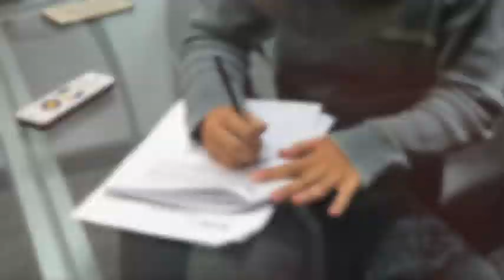Joshua Lugo Dye - pre temporada con Deportivo Petare 2018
Joshua Lugo Dye pre temporada con Deportivo Petare 201 Apertura.
goles contra Metropolitanos B y asistencia.   Goles contra Dep. La Guaira B. y goles contra Guanare.(no en el video).  imágenes contra el Caracas B, Dep. La Guaira 1ra. también le hicieron varios penales que no cobro para darle el triunfo al equipo, tampoco hay imágenes. Su éxito en la per-temporada que empezó con casi 50 jugadores le gano su puesto entre los 28 que quedaron y ser firmado por Dep Petare. incluso se gano la titularidad en muchos de los amistosos de per-temporada.